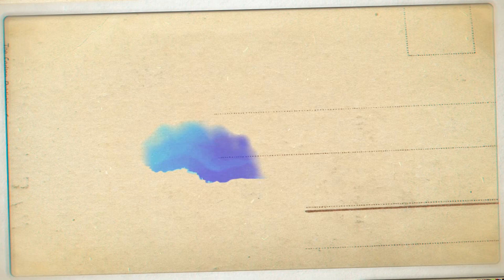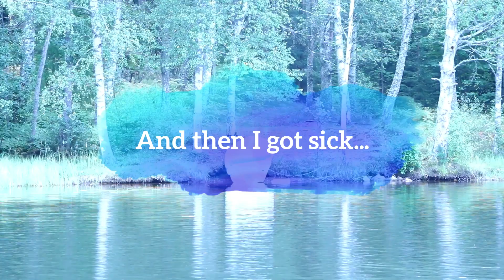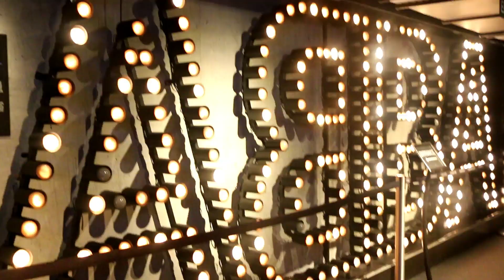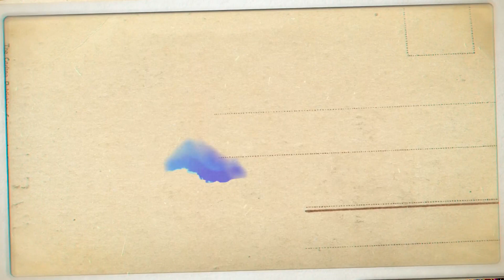Scando wanderings: part 5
Welcome back to Scando Wanderings part five! In this installation, I am in Sweden travelling across the lake country from Stockholm to Fjallabacka and back. Enjoy the breath taking scenery of the little towns that were visited.